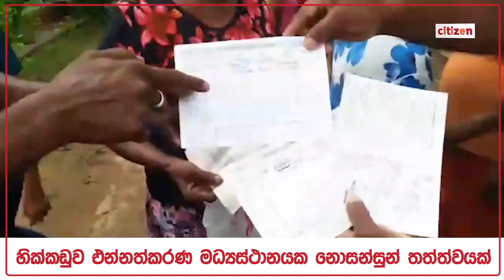හික්කඩුව එන්නත්කරණ මධ්‍යස්ථානයක නොසන්සුන් තත්ත්වයක්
මෙම වීඩියෝව සම්බන්ධයෙන් අප හික්කඩුව සෞඛ්‍ය වෛද්‍ය නිලධාරී කාර්යාලයෙන් විමසීමක් කළා.
එහි ප්‍රකාශිකාවක සඳහන් කලේ මේ සම්බන්ධයෙන් කිසිවක් කිව නොහැකි බවයි.
(මෙම රූප රාමු වල මුල් හිමිකරුට ස්තුතියි)